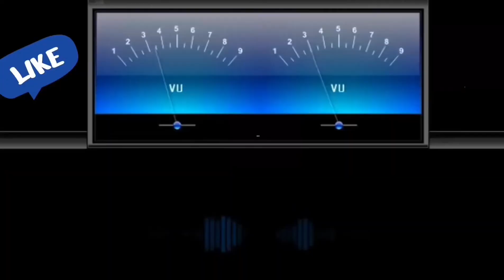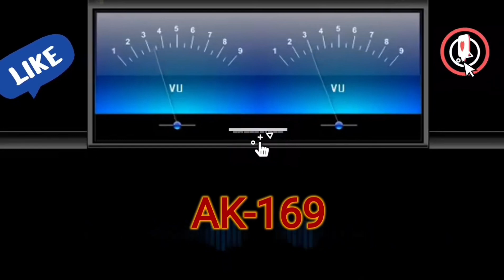Mere Sanam🎼234 (Movie:- Gupt-1997)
💞Love Songs
💕Romantic Songs
🎧 Digitally Remastered

🎼 Mere Sanam
Movie :- Gupt (1997)
Vinyl Pressed On TIPS Records (Pressed 2017)

1) TIPS INDUSTRIES LTD